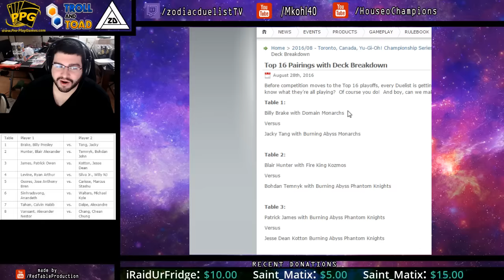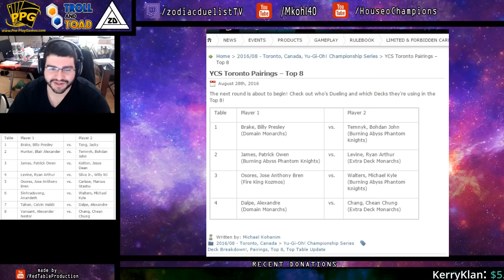YCS Toronto Top 8 - Billy Brake Vs PPG Bohdan, TCGz Patrick James, & More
Please subscribe, like these videos, and join the discussion in the comments. and also follow us on twitch @ the Zodiac group Facebook @ for live table top duels, Zodiac tournament matches, and Dueling Network ranked grinding/viewer battles.